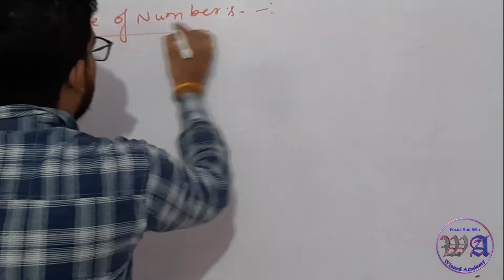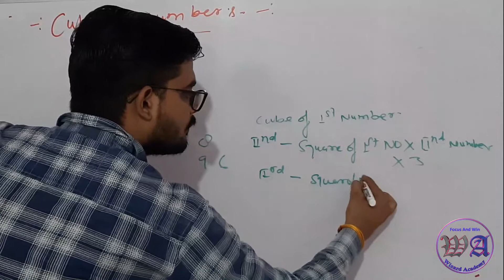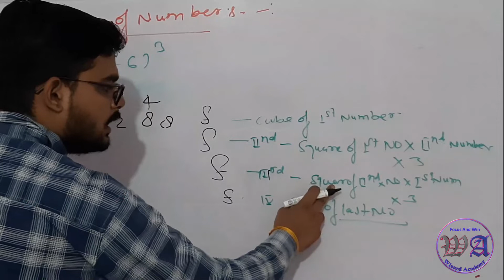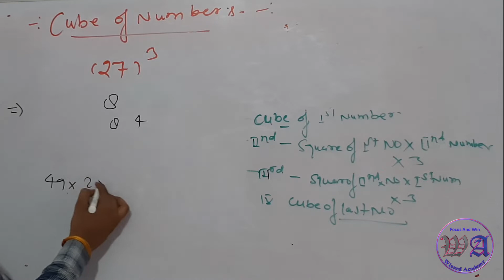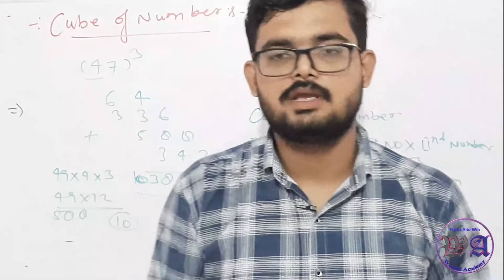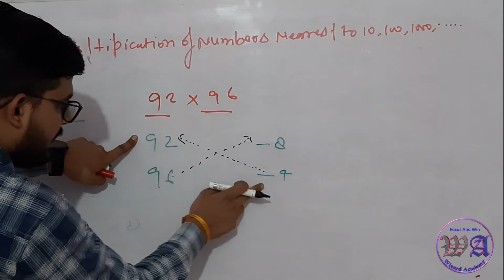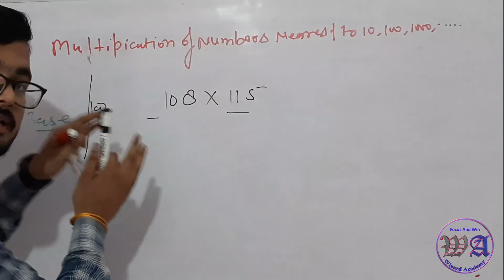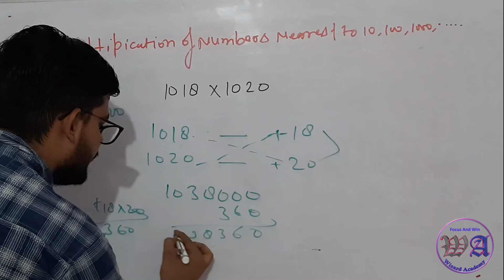Cube of Numbers|Short TRICKS| Multiplication tricks also| Wizard Academy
This video is based on the cube of any numbers
*How easily find the cube of the numbers
*Helpful for competitive maths as well as other calculations
if you have any problem please mention your problem in comment section
keep support,learn and connect
FOCUS AND WIN